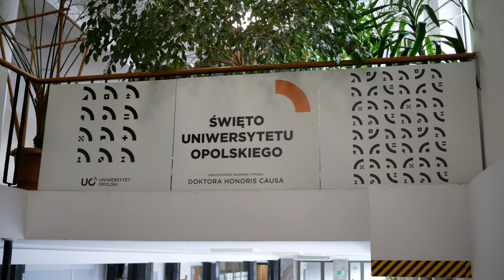Święto Uniwersytetu Opolskiego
Prof. dr hab. Andrzej Antoszewski, nestor nauk politycznych w Polsce, został uhonorowany tytułem doktora honoris causa Uniwersytetu Opolskiego podczas uroczystych obchodów święta naszej uczelni. Swój wykład poświęcił kryzysowi demokracji liberalnej.

Uroczyste obchody Święta Uniwersytetu Opolskiego odbyły się 10 marca w Auli A i B Uniwersytetu Opolskiego (Opole, Oleska 48).

- Dzisiejsze posiedzenie Senatu jest w pewnym sensie wigilią święta, które czeka nas w przyszłym roku, kiedy to będziemy obchodzić 30-lecie istnienia mojego, naszego uniwersytetu – mówił rektor UO prof. dr hab. Marek Masnyk. – Podkreślam, że to „mój i nasz uniwersytet”, bo jego utrzymanie to zbiorowy wysiłek wszystkich obywateli, których podatki składają się m.in. na subwencję, z której finansowana jest nauka i edukacja uniwersytecka.